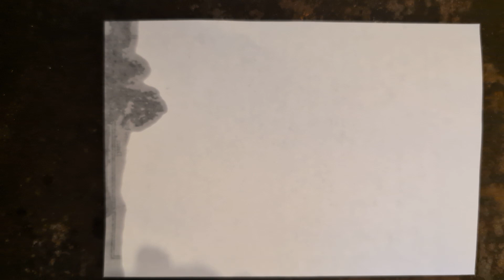Burning Paper, Experiment 1: Small paper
Burning paper to see how it compares to solutions of the 1D Kuramoto--Sivashinsky equation.  This was a small piece of paper, maybe 6 inches on a side.

A fire extinguisher was nearby at all times. Please do not try this at home.